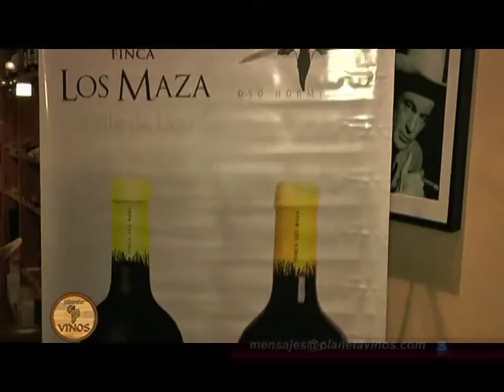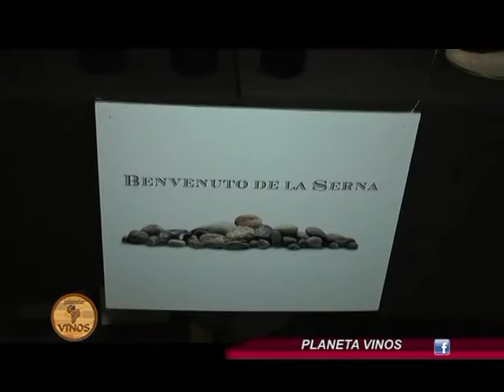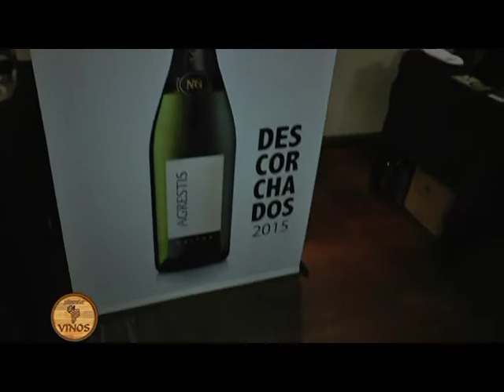Juan Tonconogy en Planeta Vinos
Facee PLANETA VINOS